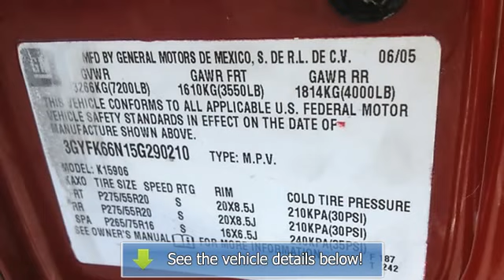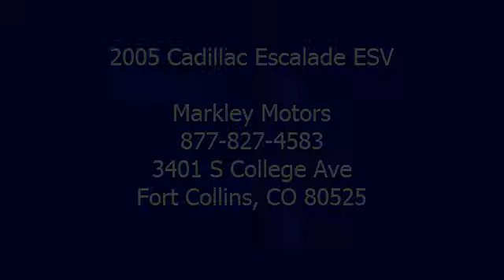2005 Cadillac Escalade ESV - Markley Motors - Fort Collins, CO 80525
Markley Motors
3401 S College Ave

For Sale: 2005 Cadillac Escalade ESV
VIN: 3GYFK66N15G290210
Engine: 8 Cylinder Engine 6L/364
Drivetrain: AWD
Transmission: 4-Speed A/T
Mileage: 169,621
Color: Red E (exterior) Shale (interior)